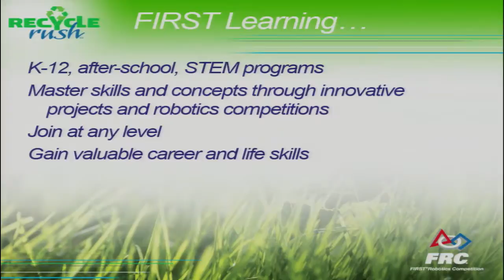Q44 Central IL Regional 2015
Live Stream Match Video from 2015 Central IL Regional (CIR)